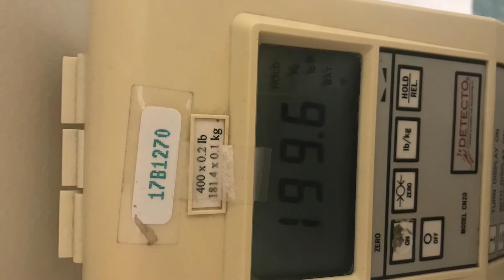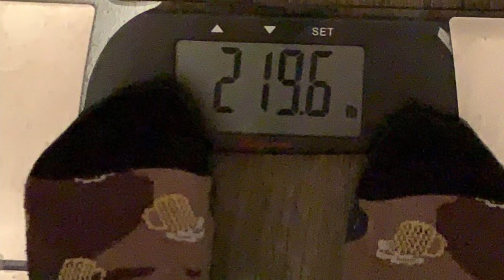LOVE JONES WEIGHT LOSS CHALLENGE!!! EPISODE 2!!! (update)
LOVE JONES WEIGHT LOSS CHALLENGE!!! SERIES 1, EPISODE 2!!!
LOVE JONES WEIGHT LOSS CHALLENGE!!! EPISODE 2!!!

fb: Tawanda M Jones & Latia Jones
Snap: @twardlaw & @tiajones90